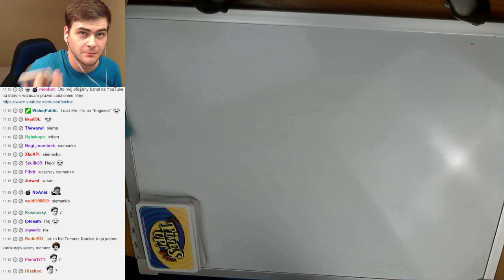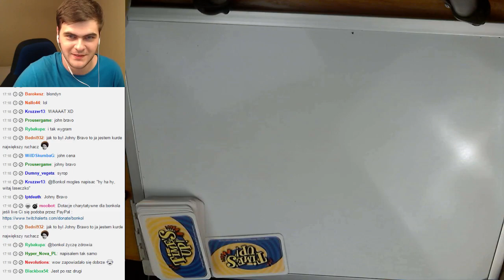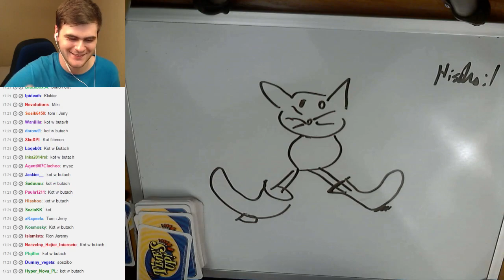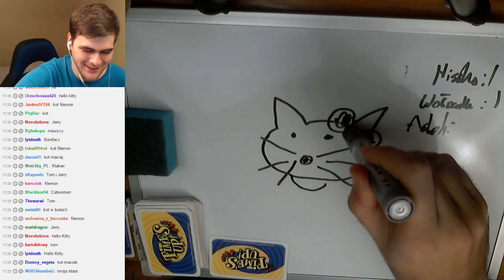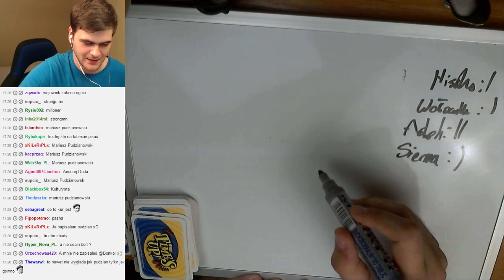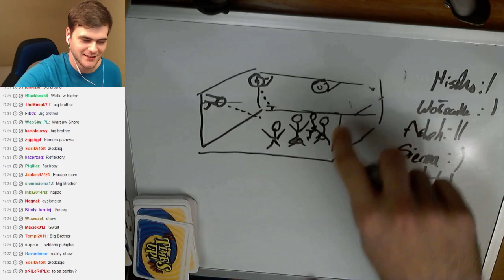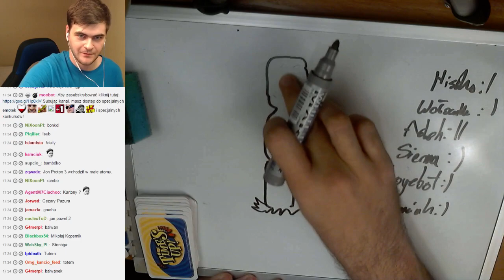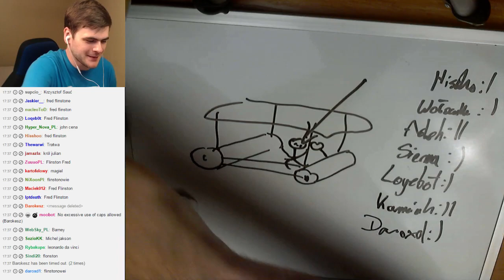JAK WYGLĄDA JOHNNY BRAVO?! (KALAMBURY Z WIDZAMI #3)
KALAMBURY Z WIDZAMI - Odcinek 3